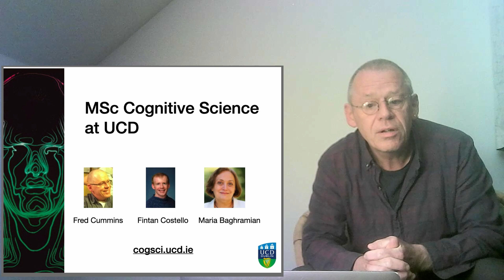MSc Cognitive Science at UCD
I present an overview of the 12 month taught masters degree in cognitive science at University College Dublin.

To find out more about the field of cognitive science, here is a page with learning materials for the Introduction to Cognitive Science module taught in the first trimester